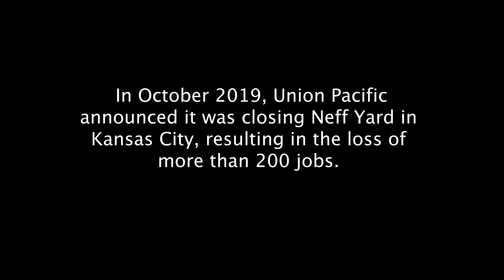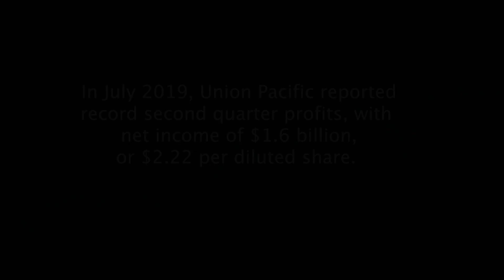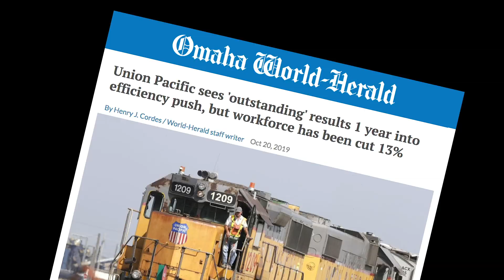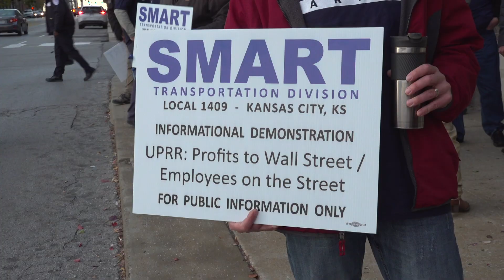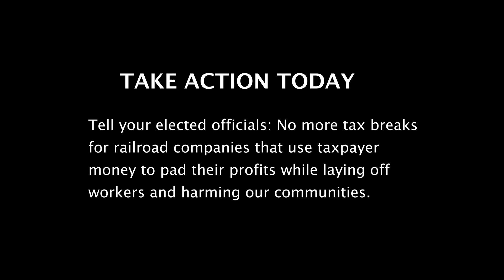SMART Action at Union Pacific KC Offices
SMART sheet metal workers and TD members came together to hold an informational picket in support of members furloughed at the Union Pacific Neff Yard in Kansas City, MO.